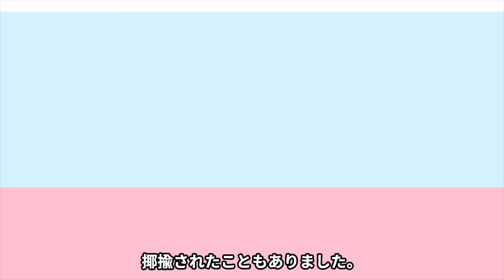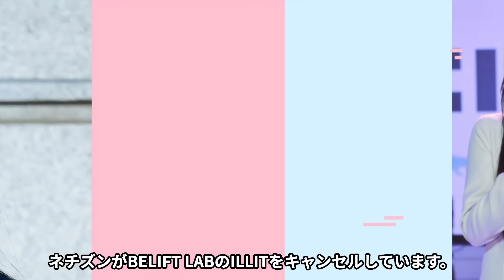【衝撃】アンチコメント削除は運営からの同情演出指示！？ウォンヒに炎上の矢が向けられ緊急搬送…ILLITを炎上の盾に？所属事務所BELIFTLABの運営が悲惨すぎてやばい…！！過去の暴露が話題に…